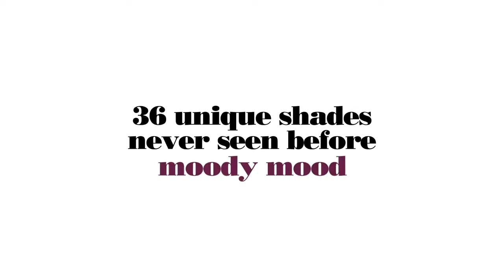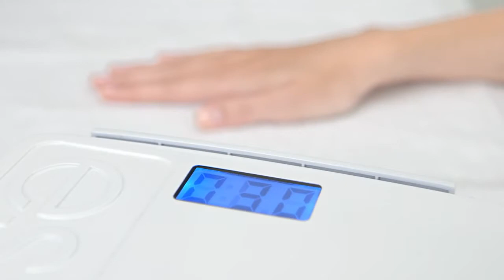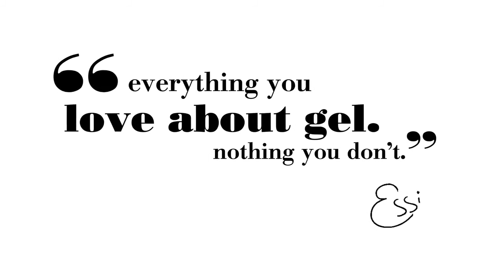Clip No2 Essie Gel Application Outlet Nail Supply